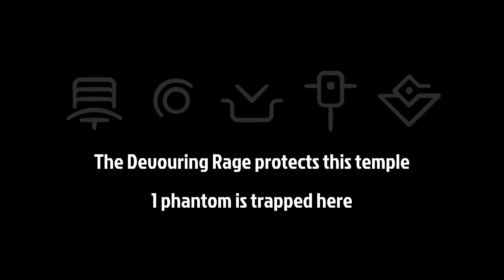Phantom Abyss. Daily Challenge 26/05/2023. 4K 60FPS.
2nd attempt after a dumb early death. Had a total brain melt at the relic room.